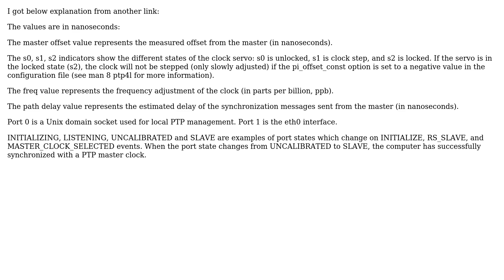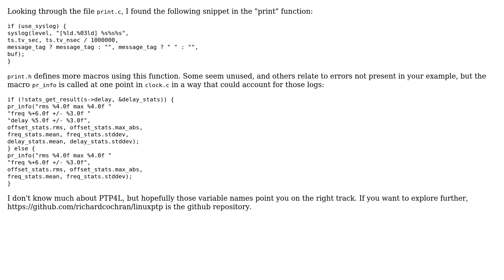Unix & Linux: Interpretation of PTP4L and PHC2SYS syslog records (2 Solutions!!)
Unix & Linux: Interpretation of PTP4L and PHC2SYS syslog records

With thanks & praise to God, and with thanks to the many people who have made this project possible! | Content (except music & images) licensed under cc by-sa 3.0 | Music | Images & others | With thanks to user YitzikC user Sandeep Kumar user Charles Diploma and the Stack Exchange Network Trademarks are property of their respective owners. You are responsible for your own actions.